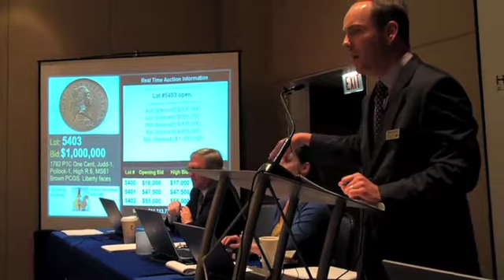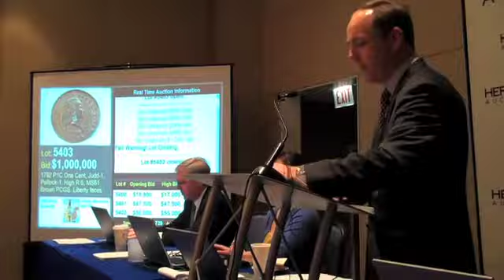1792 Penny Fetches 1 million dollars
An auction was held inSchaumburg Thursday night for an ultra-rare 1792 U. S. "experimental" penny. The lot sold to an internet bidder for one million dollars.